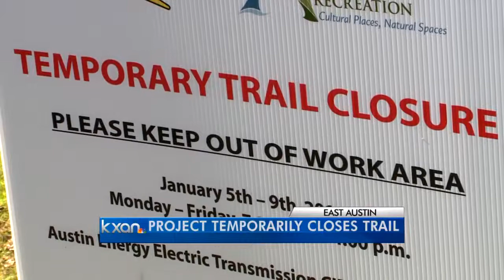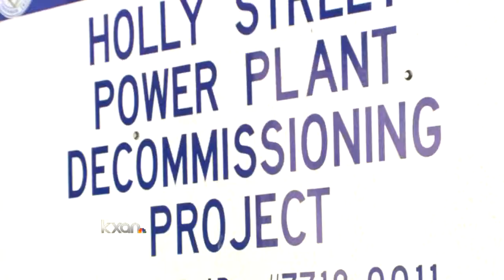Part of Hike and Bike Trail closed during electrical work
One part of Austin’s Hike and Bike Trail will be closed off this week as Austin Energy works on electrical lines in East Austin.